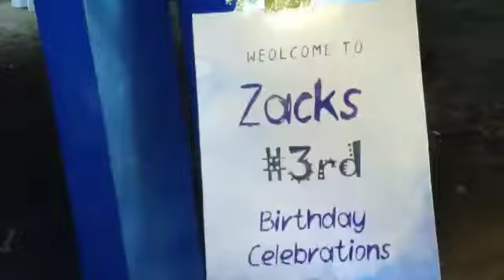Birthday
Video from Sunny